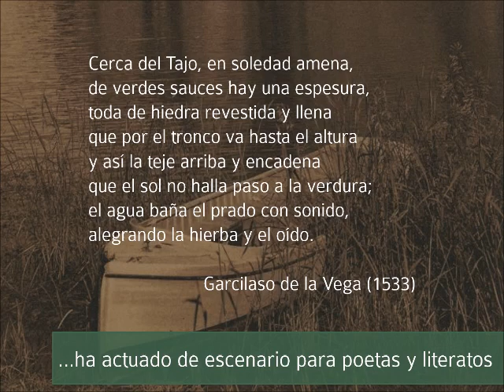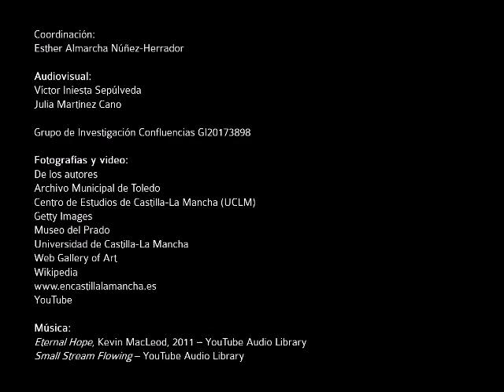El río Tajo patrimonio cultural y natural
El paisaje cultural de Toledo está marcado por la presencia del río Tajo, que circunda la ciudad. En torno a él, aparecieron usos y oficios que constituyen un rico patrimonio inmaterial. En la actualidad, estos se han perdido y el mal uso de sus aguas pone en riesgo su pervivencia. ¡Salvemos el Tajo!